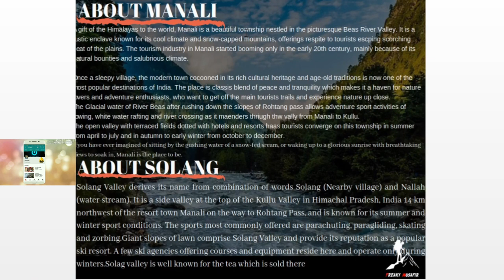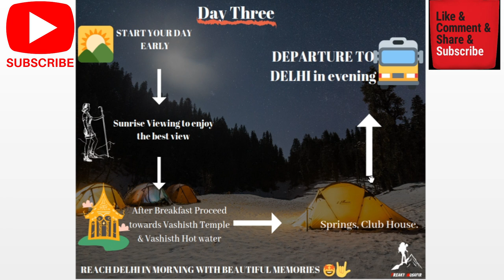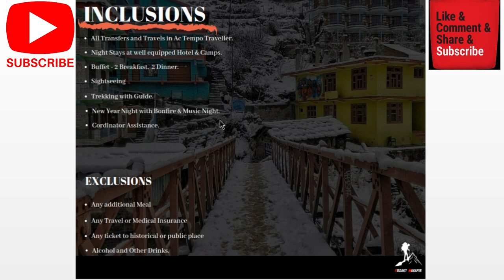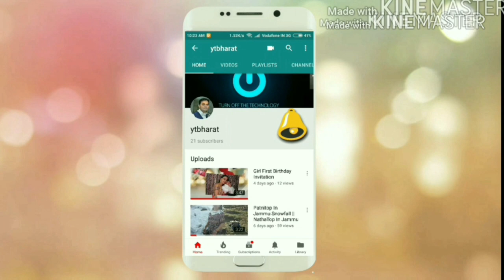Manali New Year Best Party Tour Package For Family Friends & Couple | For Booking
Manali Cheap & Best New Year Party Package For Your Family Friend And For Honeymoon Couple.
For Manali Solang, Kasol Kheerganga, Tirthan Jibhi & Jaisalmer New Year
Party Package Booking Call On Below Numbers.
Company:Freaky Musafir.

To Watch All Channel Video Click On